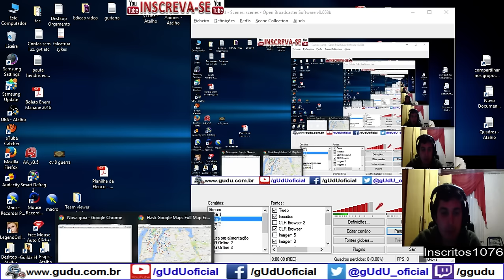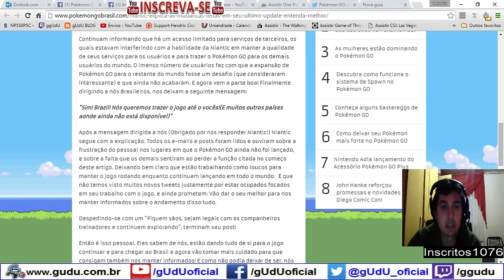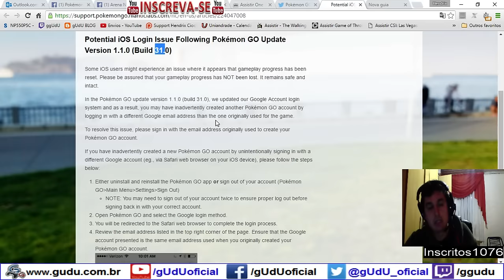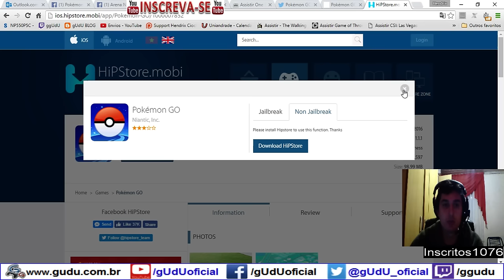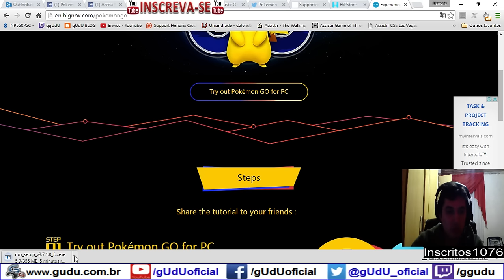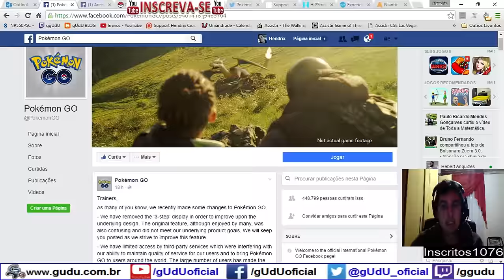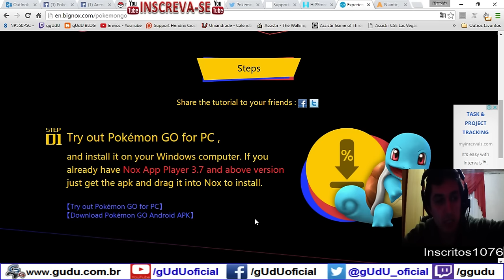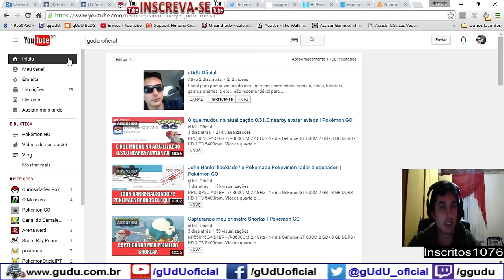Oficial Postagem sobre lançar o jogo no Brasil, APK IOS Android e NOX | Pokémon GO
Segue link da postagem oficial sobre lançar o jogo no Brasil, e demais links pra quem quiser testar o jogo, e ver se vale a pena esperar ou não, será que ele cumpre com suas expectativas?!  Talvez quando voce assistir este video alguns links não funcionem mais.

.­. PARCERIAS. ­. ­.